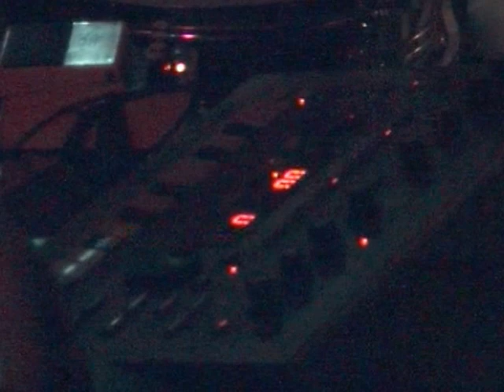MilkyMee 16/08/03 Paris, Guinguette Pirate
a PopInGays event